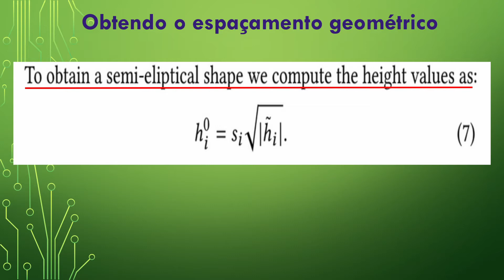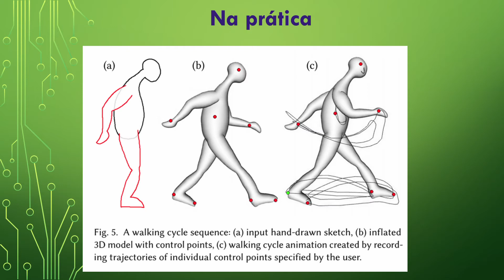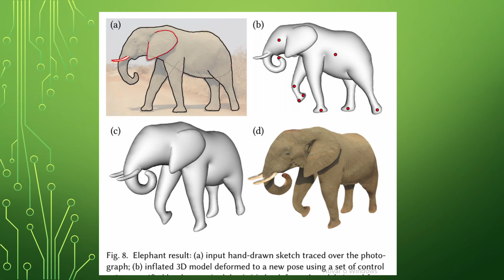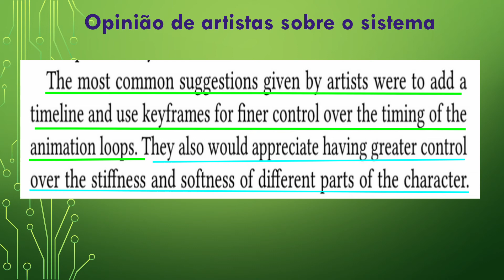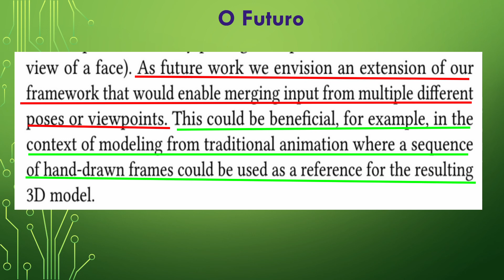Algoritmos de Modelagem 3D: Monster Mash # 5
Nessa série de vídeos iremos analisar um artigo que criou um sistema que consegue transformar imagens 2D em 3D com muita eficiência.

Não só isso, mas o software pode permitir fazer animações com esse objeto 3D criado de forma fácil, eficiente e divertida. Vamos tentar dar uma pincelada de como esse programa funciona.